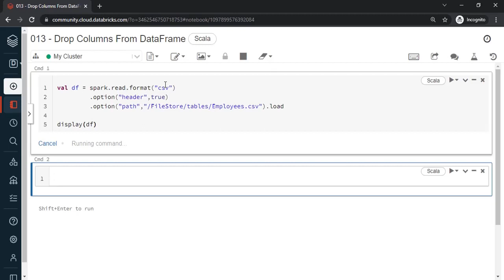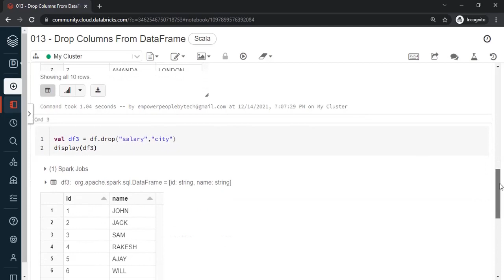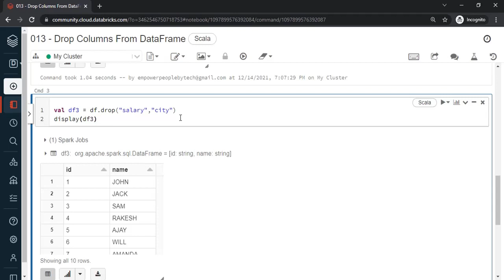14. Drop Columns From DataFrame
Hello everyone,
This video covers how to drop columns from a dataframe.

For this example use [Employees.csv] file in [008] folder present in Google drive:

Other playlists in channel:-